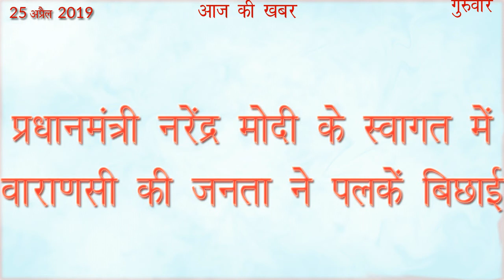प्रधानमंत्री नरेंद्र मोदी के स्वागत में वाराणसी की जनता ने पलकें बिछाई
नमस्कार